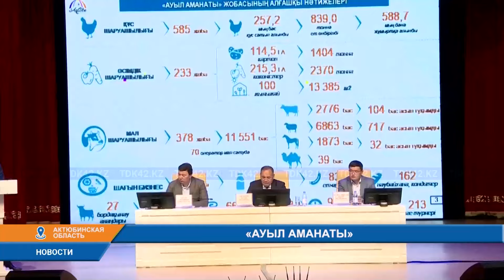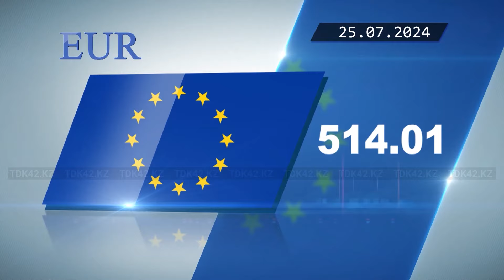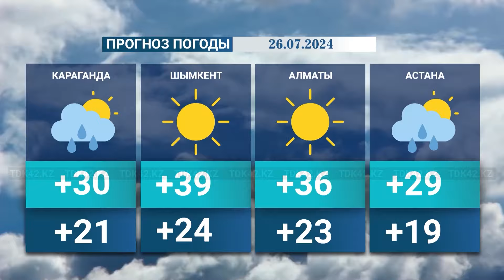Вечерние новости (25.07.2024) 19:00